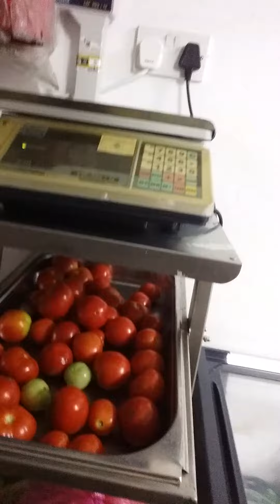Office boy job(1)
Office boy's early morning in abu dhabi